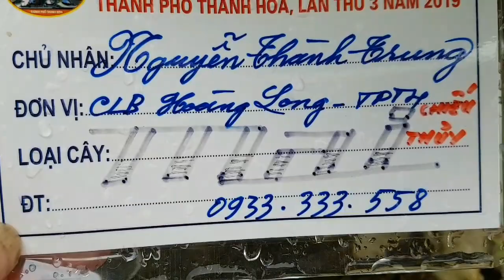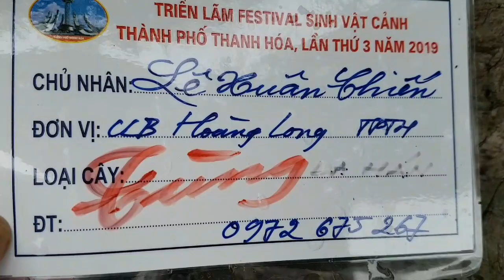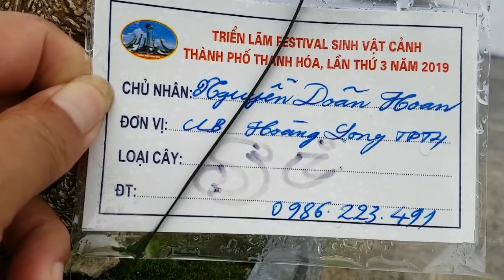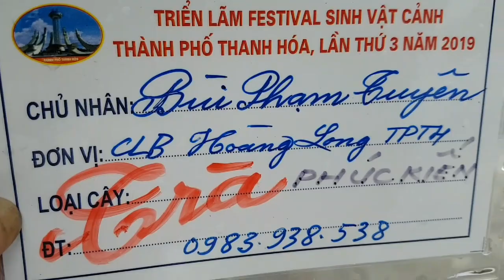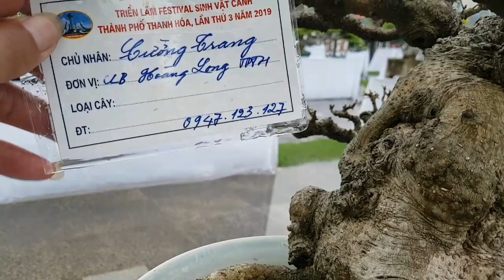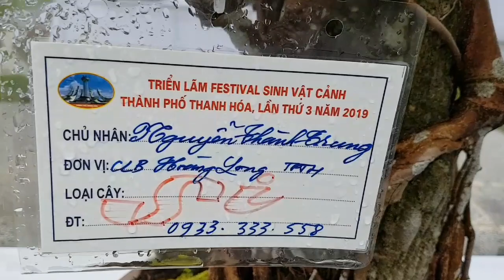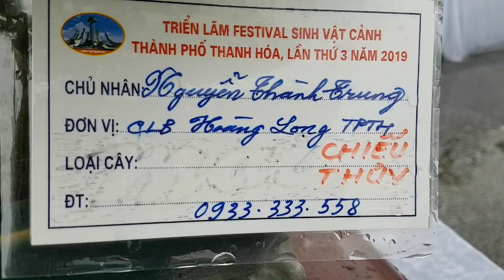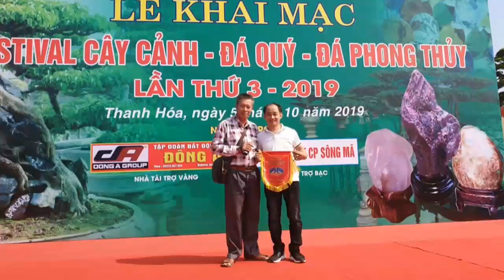SH.3192.Những cây Mai Chiếu Thủy tầm nhỏ đẹp quá trời luôn.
Cây cảnh đẹp.
Bonsai.
Bonsai mini.
Bonsai đẹp.